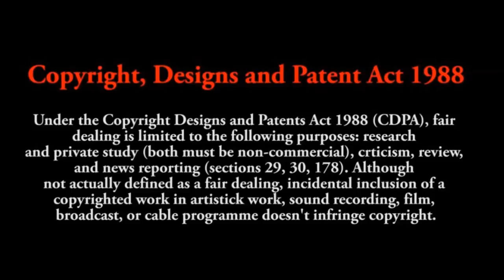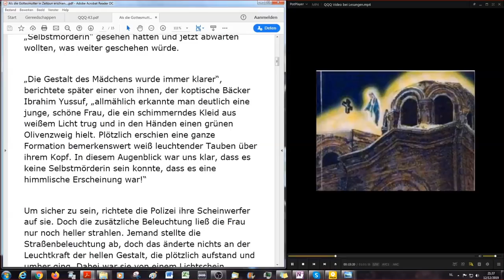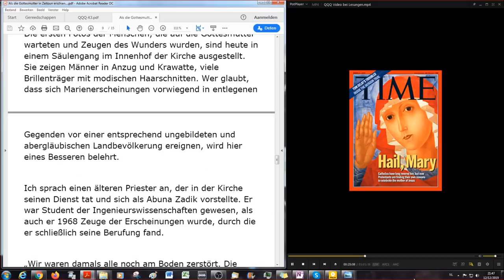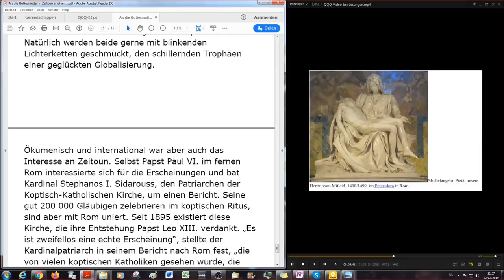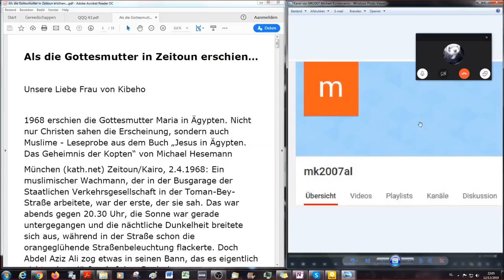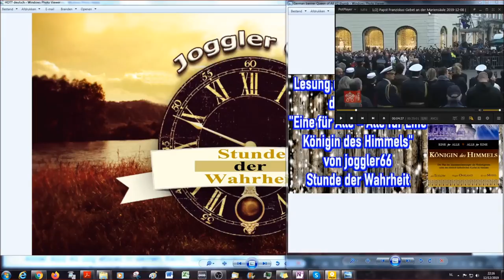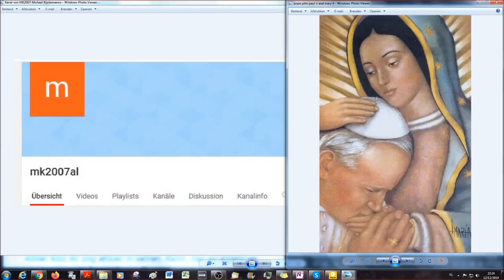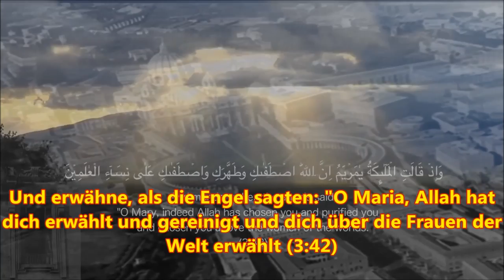Die Himmelskönigin: Als die "Gottesmutter" in Zeitoun erschien… EFA # 17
Eine für Alle, Alle für eine Königin des Himmels # 17

Marientitel